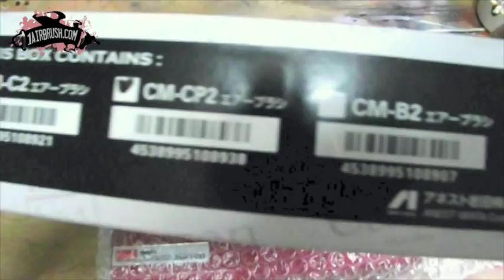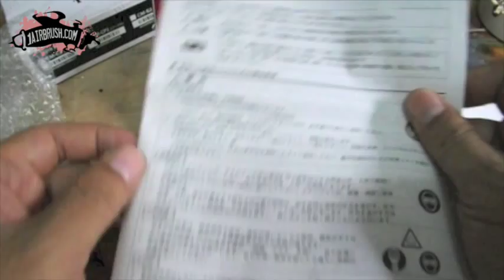The New airbrush Iwata CM-CP2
Unboxing the new Iwata CM-CP or Iwata CM-CP2 (japan version) with new feature Cap Dock and New trigger